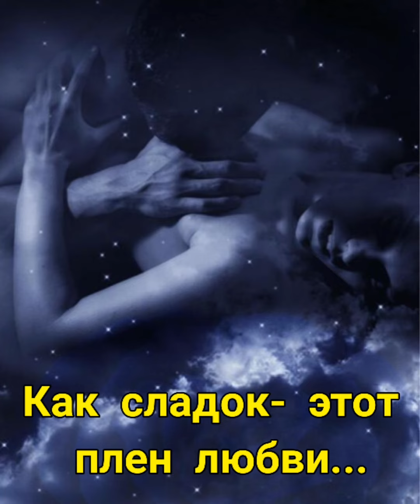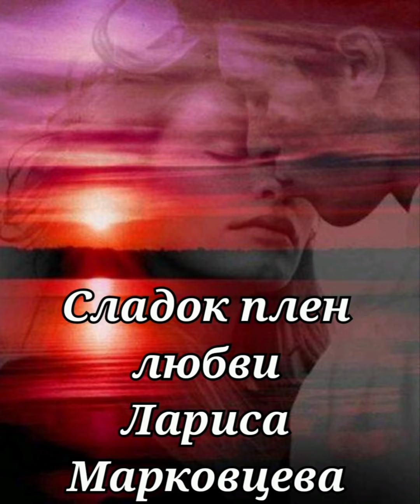Френсис Гойя - История любви. Монтаж Байрам Бабаева.